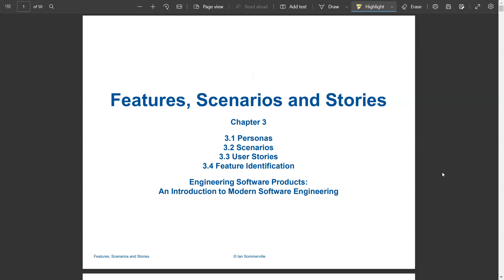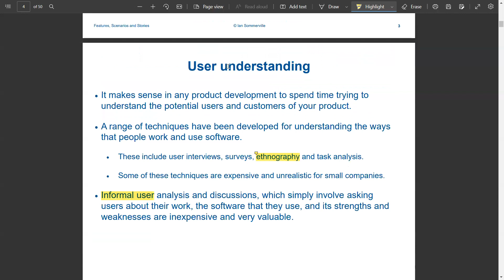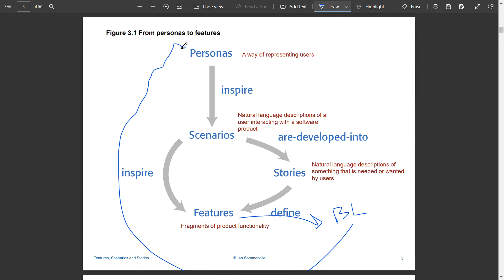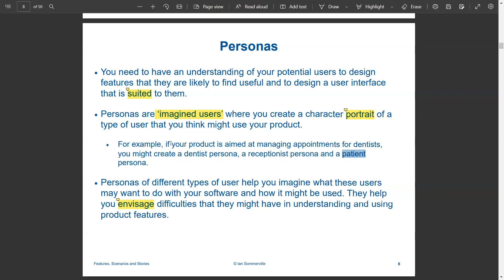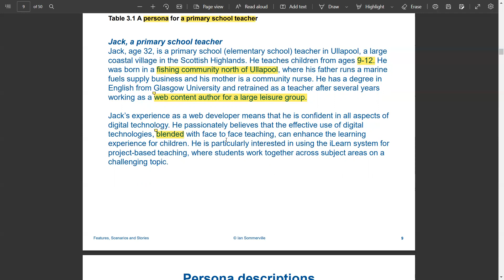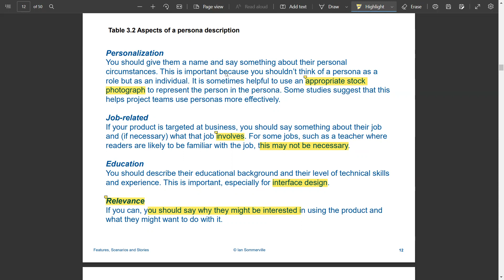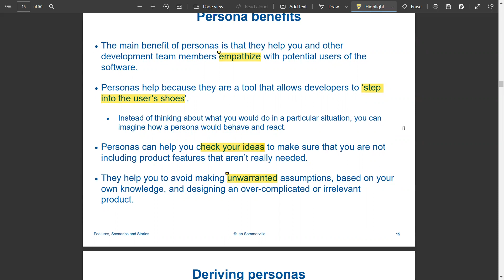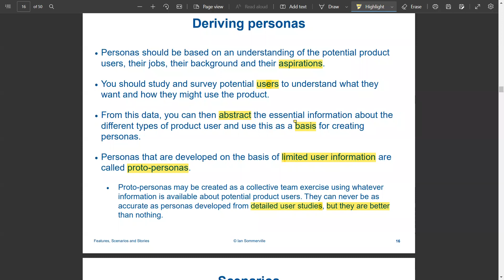Features, Scenarios and Stories part(1)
In this lecture, I explain how to design a software product and extract the features from imagining personas and getting all the inspiration from it.
In this part, I focus on the idea of personas, their meaning, and how to drive them.